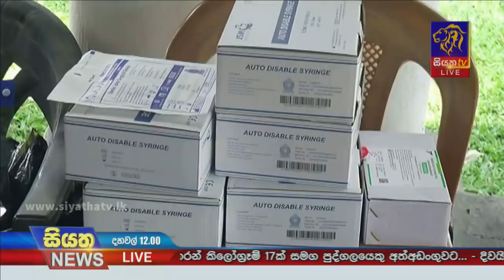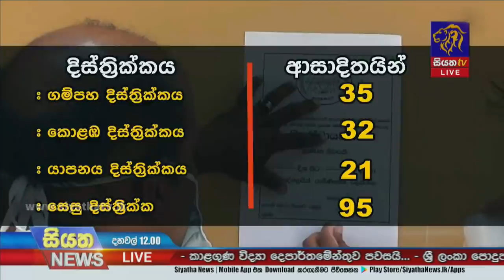Siyatha News | 12.00 PM | 03 - 04 - 2021